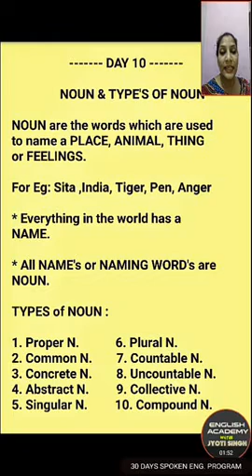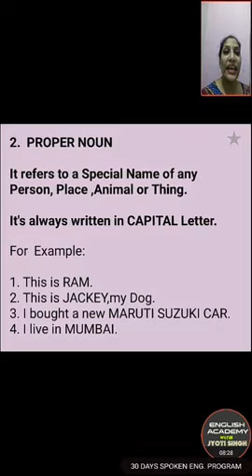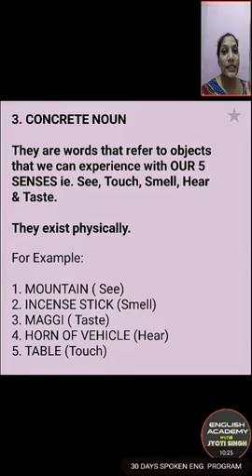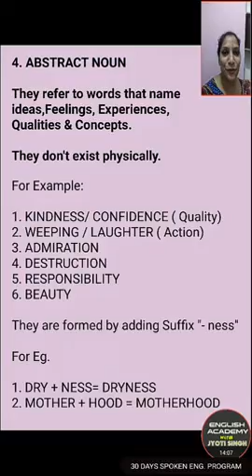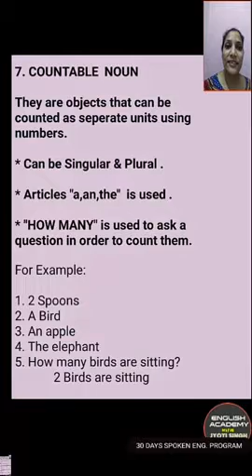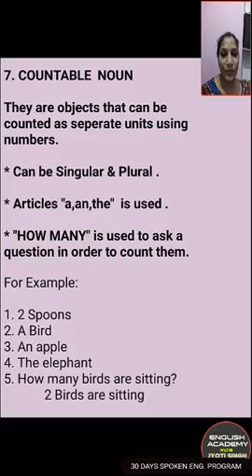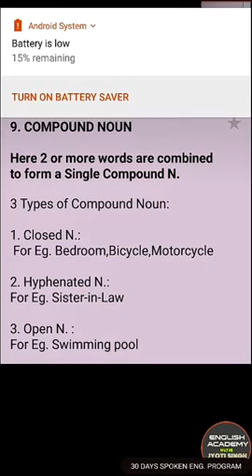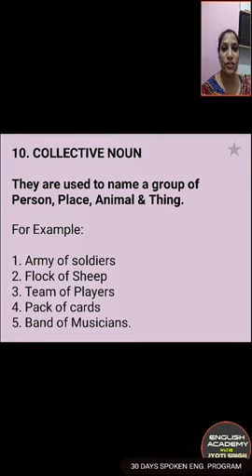Day 10 - TYPE'S OF NOUN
It's ONE STOP SOLUTION for all your worries relates to SPOKEN ENGLISH & How to score PASSING MARK'S in all Banking Exams ( IBPS/SBI/RBI/BANK CLERK/BANK PO/ CIVIL SERVICES), Railway Exams (RRB /RRB NTPC) ,SSC Exams & CIVIL SERVICES.

WHAT DO WE OFFER TO OUR VIEWERS?

1. All about ENGLISH GRAMMAR.
2. TIPS & TRICKS to become a FLUENT ENGLISH SPEAKER.
3. NOTIFICATION'S for all upcoming Government Exams
4. PREPERATION STRATEGY for cracking various Exams.
5. Daily THE HINDU EDITORIAL VOCABULARY.
6. Knowledge of ROOT WORDS to learn Vocabulary easily.

Jyoti Singh Rai